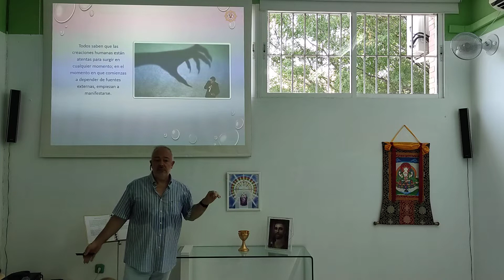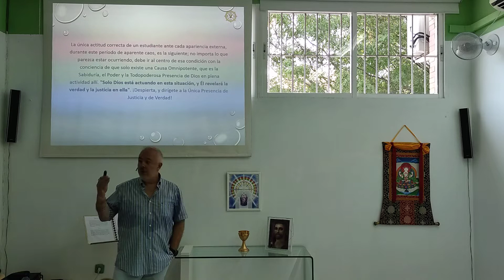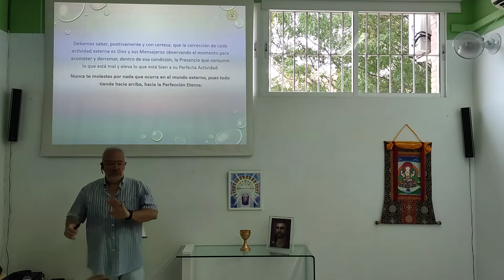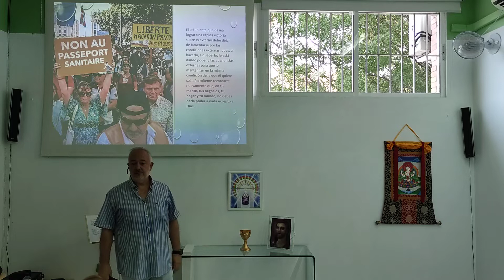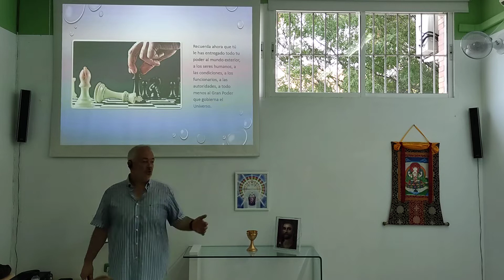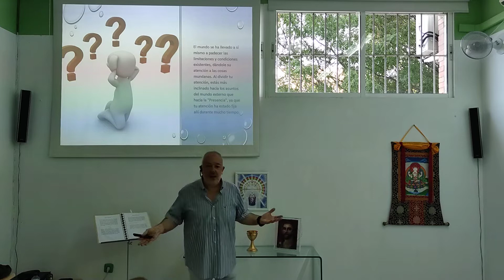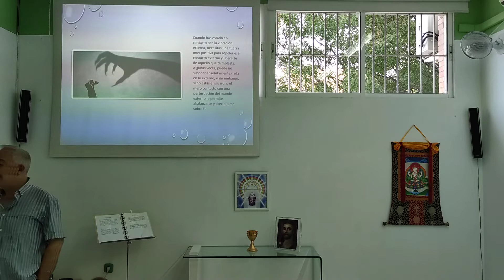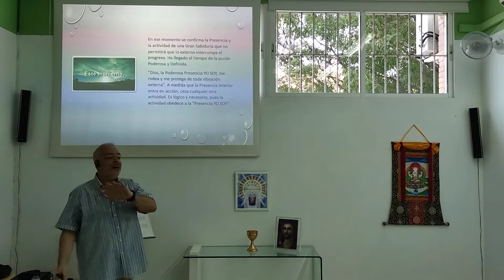Dirigirse a la Presencia Yo Soy por Saint Germain